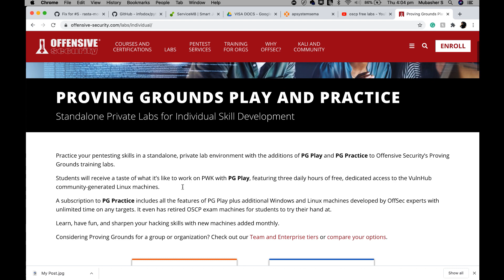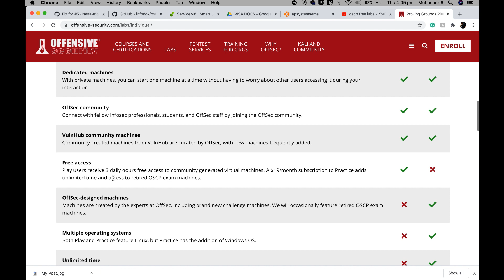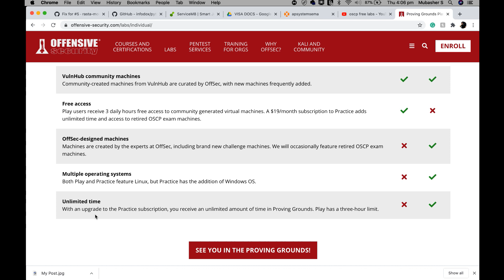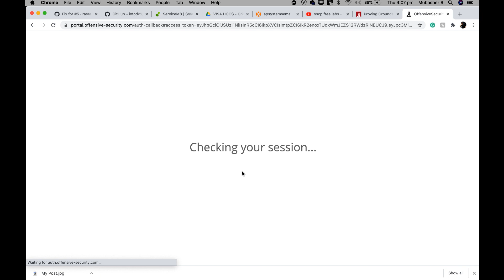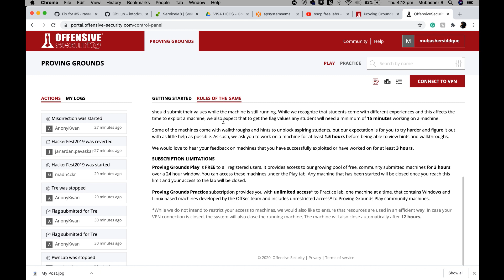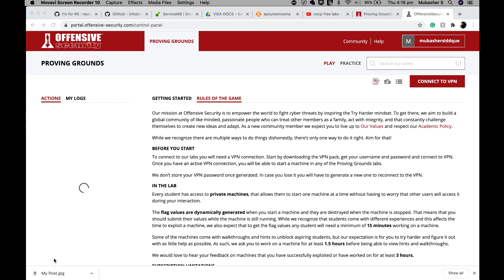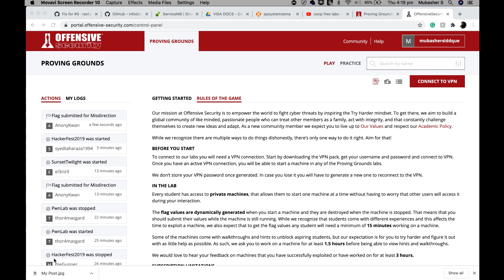OFFENSIVE SECURITY FREE LABS FOR OSCP PREPARATION!!!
Practice your pentesting skills in a standalone, private lab environment with the additions of PG Play and PG Practice to Offensive Security’s Proving Grounds training labs.

Students will receive a taste of what it’s like to work on PWK with PG Play, featuring three daily hours of free, dedicated access to the VulnHub community-generated Linux machines.